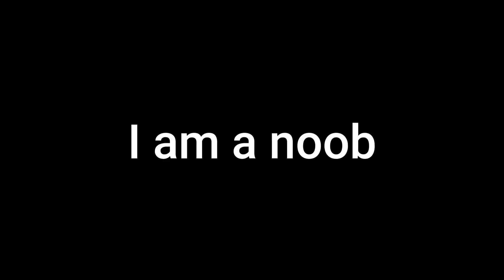Minesweeper but in Minecraft ??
Watch as we play Minesweeper in Minecraft! This unique twist on the classic game will keep you entertained for hours.
server IP - mc.greev.eu

in this video we will be playing Minesweeper but in Minecraft